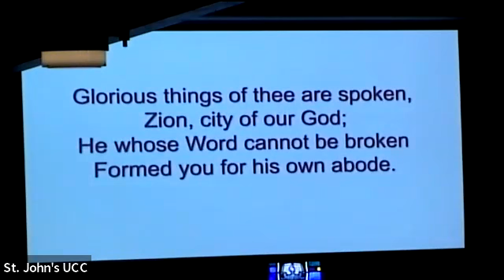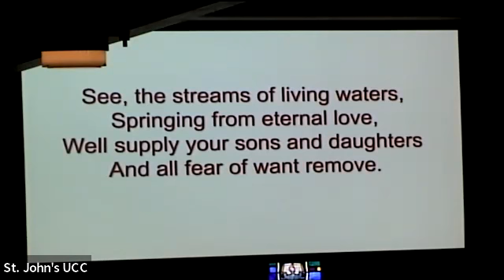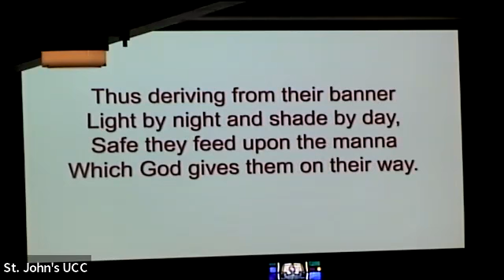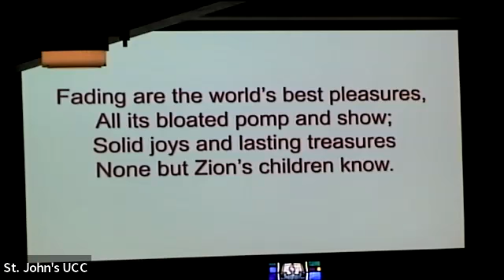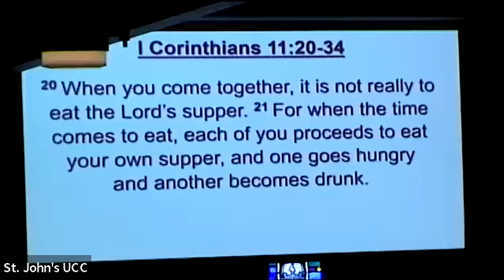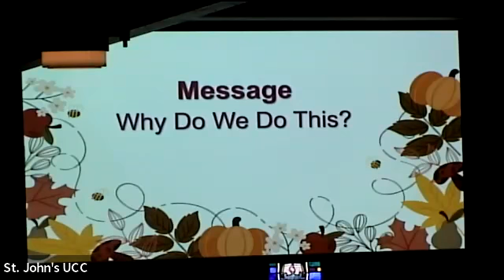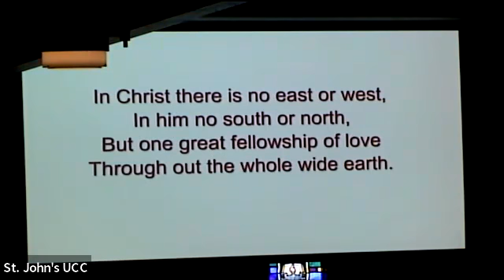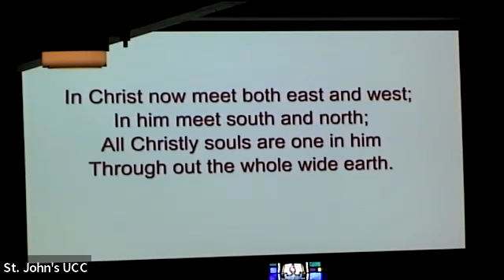St. Johns UCC Denver PA - Sunday, October 2, 2022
Join us each Sunday for morning worship in person at 10:15am and online recording available each week